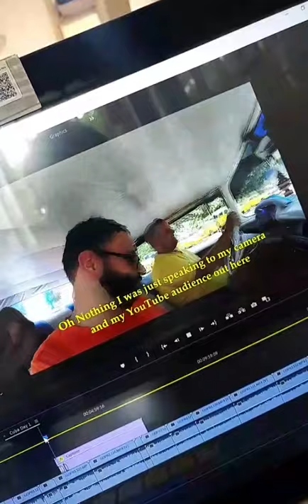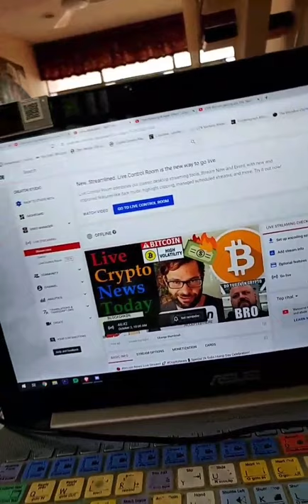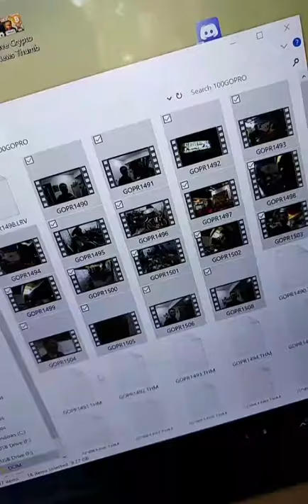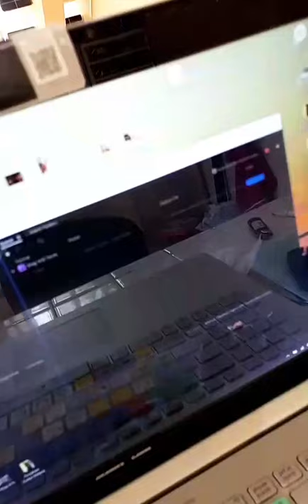Living in Merida Mexico - Week of October 5th, 2019 - Instagram Stories Week 34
In this episode we discuss Living in Merida Mexico - Week of October 5th, 2019 - Instagram Stories Week 34

Bitcoin - 1Q8hUYjG7Bgv7j6LMuEBzrC5SVeU8Vb925

Litecoin -  Lgqd1qbFFMeuNJFsJP18wXpV3o63ugZK7V

EOS -  josearteaga1

Dash - XwRkCMaJX586CaeqTZ4onW59taEsSwbVtF

Digibyte - DKRu3fQJHAyPxYBR8WVnz799dJcjAayeWP

Sources

Bitcoin - 18u7EqLDNLfBhpYHQXtqradHkeCQfnL7XA

Litecoin -  Lgqd1qbFFMeuNJFsJP18wXpV3o63ugZK7V